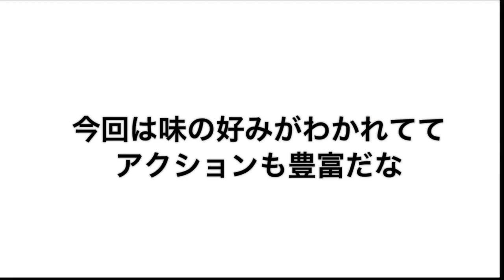【テニラビ】パティスリーイベント 立海メンバーのお菓子アクション集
本日よりマカロンタワーが新アイテムに増加されたした 100ビーストストーンで交換可能です。
🎾テニスの王子様Risingbeatダウンロードはこちら‼️
🎾LINEスタンプ発売中↓
🎾かぼちゃんねるおすすめ動画↓
乾貞治のSSRが当たるまでやめません
🎾ファンレター、グッズなどの送り先は
【かぼちゃんねる】宛にお願いします